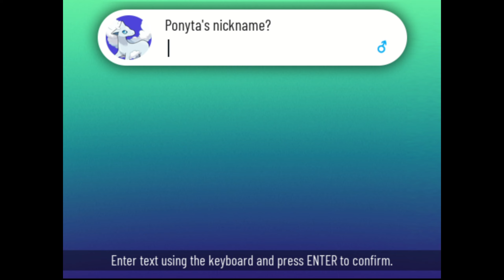RAPIDASH LORD OF THUNDER!!! Pokémon Xenoverse Part 15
Hello everyone, and welcome back to the series. In todays episode we make our way through the canyon as we come across yet again the rapidash and its child, but this time they are cornered by Team Dimension...It will be up to us to save it!